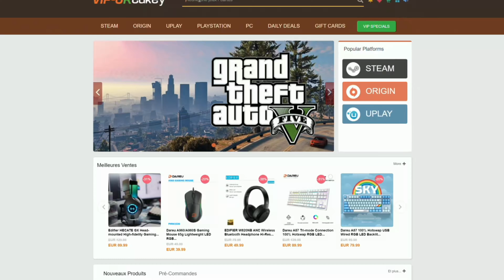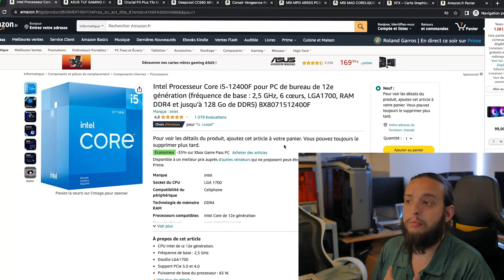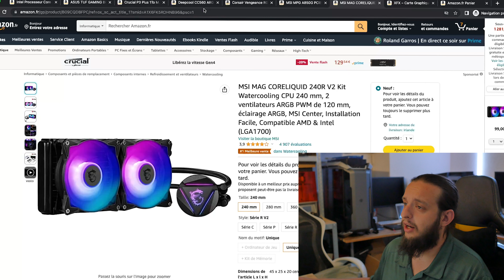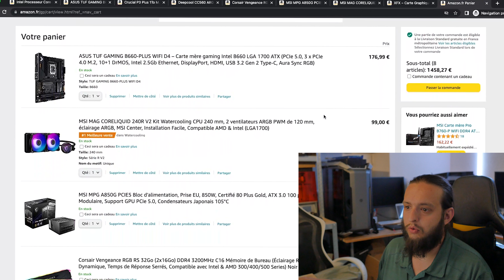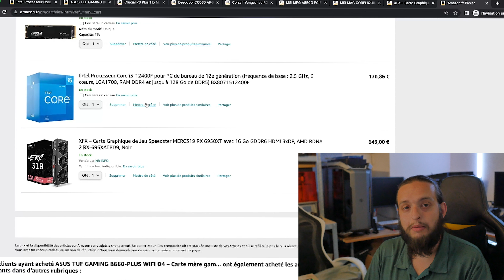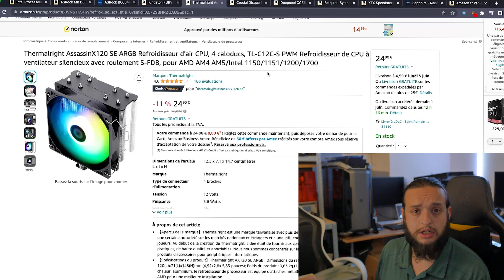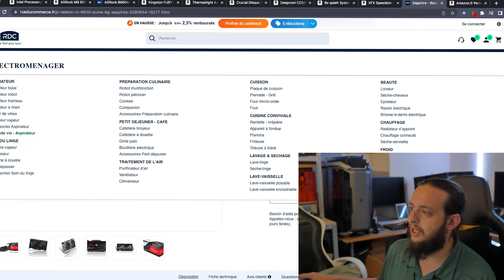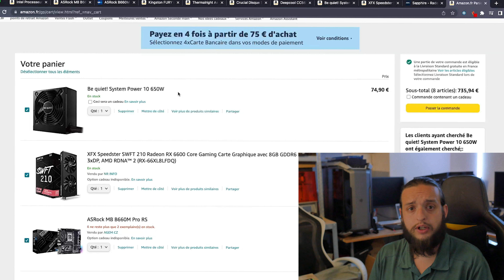Bons plans gaming : la config PC idéale pour 700€ seulement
Dans cette vidéo je te présente deux configurations pc gamer full bons plans car tout les composants sont en promotions enfin presque.
Je t'ai fait une premier config a 1500 euro pour un pc qui pourras tout faire : stream , jeux , montage video, retouche photo, modélisation 3d et j'en passe.
La seconde config est si tu as un budget plus petit avec 700 euro tu pourras jouer en 1080p a tout les jeux du moment sans gros compromis niveau qualité.

La première configuration 1500 euro :

Intel Processeur Core i5-12400F
ASUS TUF GAMING B660-PLUS WIFI D4
Crucial P3 Plus 1To
Deepcool CC560 ARGB
Corsair Vengeance RGB RS 32Go (2x16Go) DDR4 3200MHz C16
MSI MPG A850G PCIE5
MSI MAG CORELIQUID 240R V2
XFX MERC319 RX 6950XT

Quelques alternatives :
Boitier Corsair 4000D
Ventilateurs boitier
P3 plus 2to
360 mm Msi

La Configuration a 700 euros :

Intel Processeur Core i3-12100F
ASRock MB B660M Pro RS

Kingston FURY Beast RGB 16GB (2x8GB) 3200MHz DDR4 CL16
Thermalright AssassinX120 SE ARGB
Deepcool CC560 ARGB
Be quiet! System Power 10 650W

XFX Speedster SWFT 210 Radeon RX 6600
ou
SAPPHIRE Radeon RX 6600 PULSE  :

Les times codes :
Intro : 00:00
Sponso : 02:48
Config a 1500 : 04:35
Config a 700 : 13:13
Abonne-toi !  : 21:30